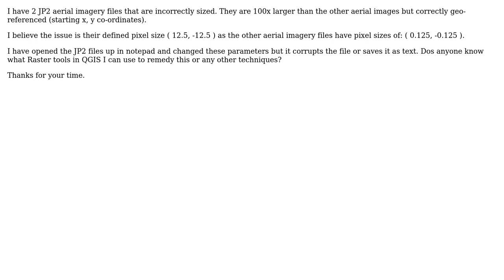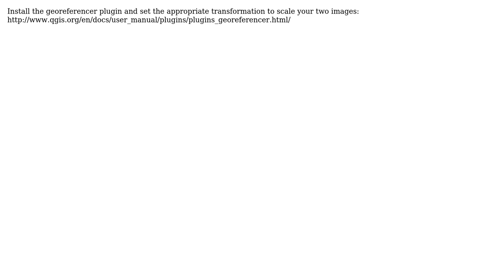GIS: Re-sizing Raster file pixels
With thanks & praise to God, and with thanks to the many people who have made this project possible! | Content (except music & images) licensed under CC BY-SA | Music | Images & others | With thanks to user Rob Lodge user Canningmister and the Stack Exchange Network Trademarks are property of their respective owners. You are responsible for your own actions.